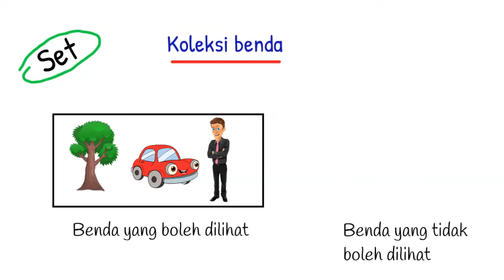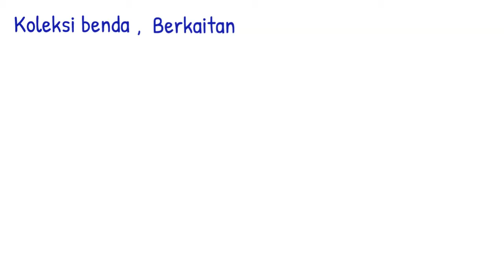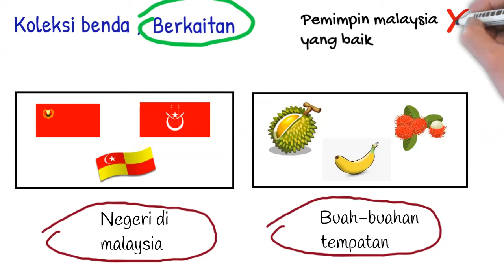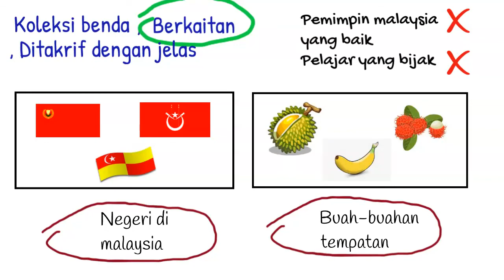Rahsia matematik tingkatan 4 bab 3 Set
Ini adalah video yang menarik dan mudah difahami untuk pelajar bagi memahami topik Set tingkatan 4. Semoga video ini dapat membantu pelajar-pelajar supaya cemerlang dalam peperiksaan.